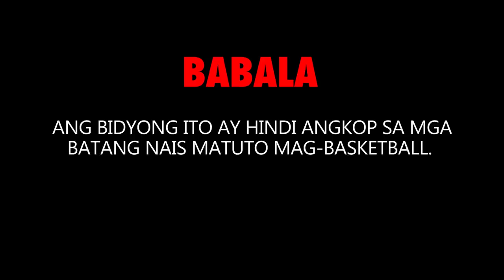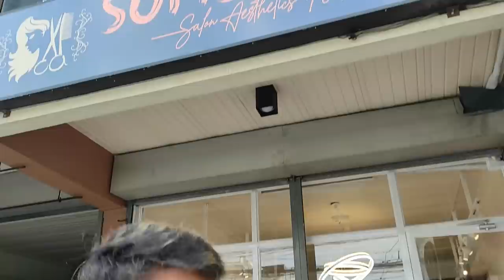HOOPX 1V1 SHOWDOWN: XANDER FORD VS USH NG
1V1 BASKETBALL SHOWDOWN | XANDER FORD VS USH ESCUADRO